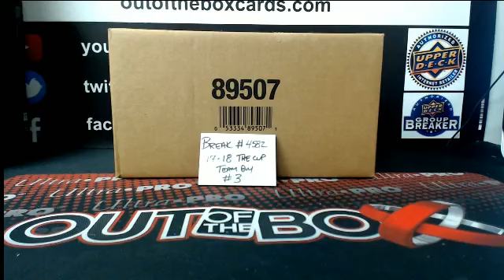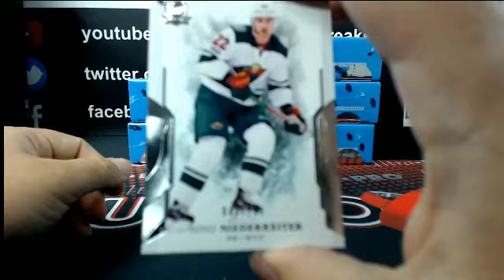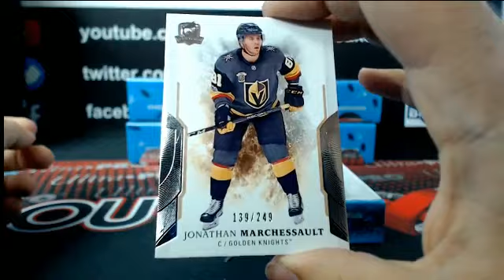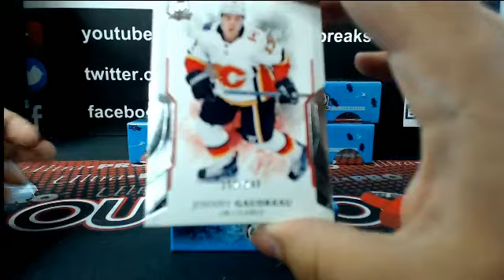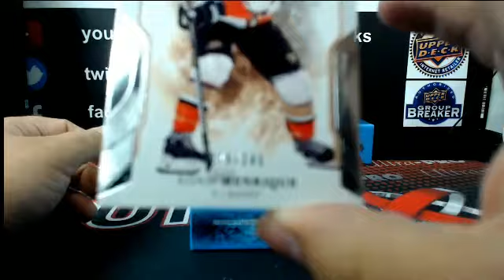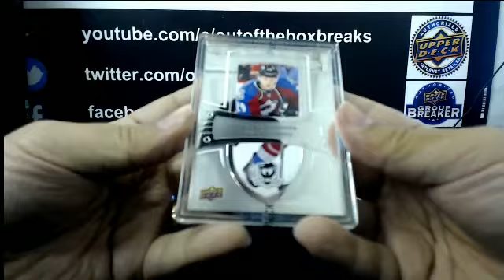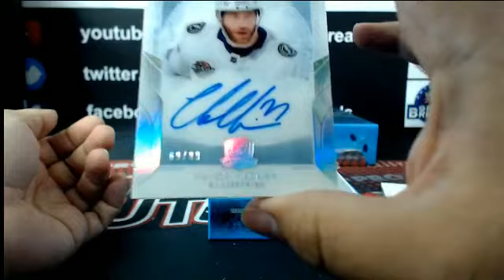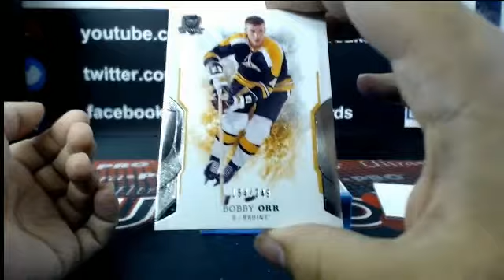Outoftheboxbreaks Break #4582- RELEASE NIGHT 17-18 THE CUP (6 TIN) CASE TEAM BUY #3